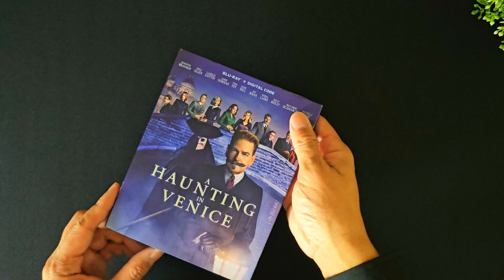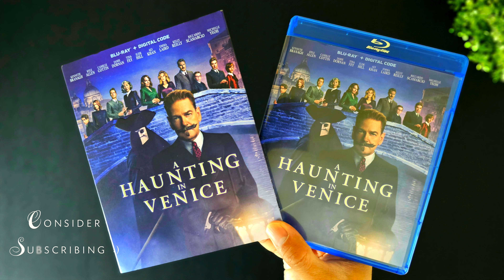A Haunting In Venice Blu-ray Unboxing | Disc Menu Reveal